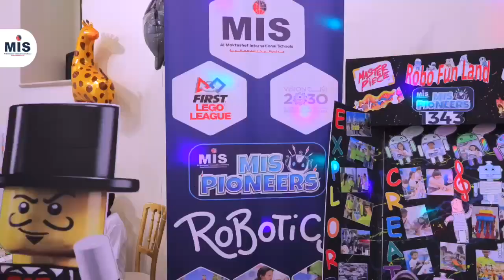FLL Competition - 2024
جانب من مشاركة طلاب وطالبات مدارس المكتشف العالمية، بتصفيات جدة في دوري فيرست 2024 - Fll Competition، لتعزيز قدراتهم التكنولوجية والفنية.
MIS students participating in the Jeddah qualifiers of the FIRST 2024 - FLL Competition, aimed at enhancing their technological and artistic capabilities.